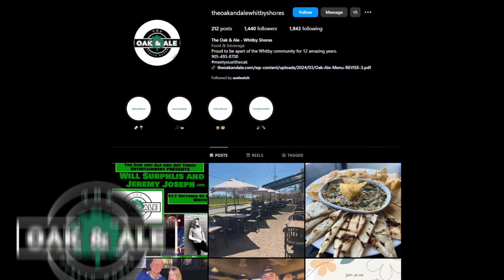The crazy life of sports (ep12)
In this episode of This Crazy Life Podcast, join Tara and Austin as they delve into their love-hate relationship with the Leafs and discuss Canada's sports scene. From hockey to unforgettable childhood sports memories, they share anecdotes and laughs. Tune in for a nostalgic trip down memory lane and more! 🏒🎙️

We also introduce a new sponsor from the Oak and Ale Pubs in Whitby!